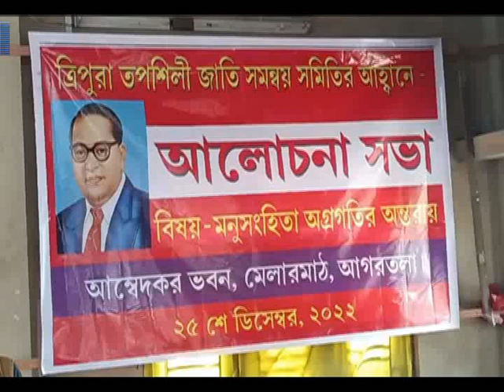মনুসংহিতা অগ্রগতির অন্তরায় #